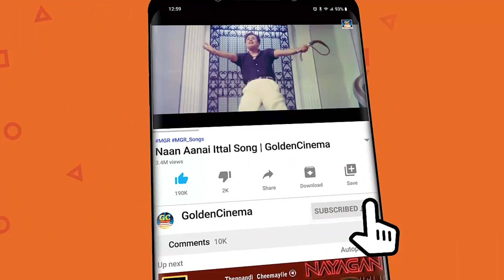திரும்ப திரும்ப கேட்க பிடிக்கும் இளையராஜா வெற்றி பாடல்கள் | Ilayaraja Vetri Padalgal | 80s Songs HD